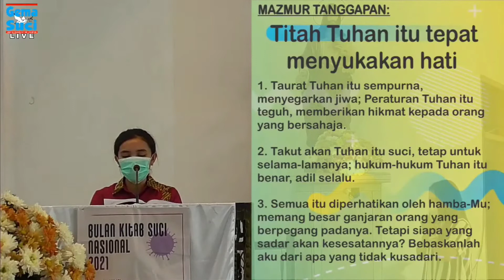Mazmur Tanggapan Edisi Baru Minggu Biasa XXVI - Minggu 26 September 2021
Titah Tuhan itu tepat menyukakan hati
Refren 111
Mazmur Tanggapan Edisi Baru Minggu Biasa XXVI - Tahun B
Buku Mazmur Edisi Baru Hal. 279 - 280 Do = D